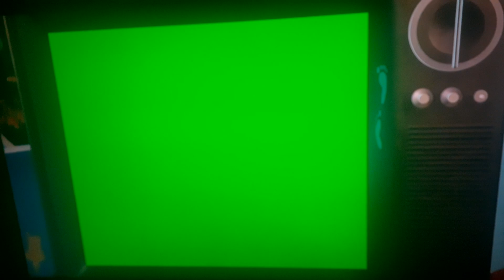Toy Story Gets Até Que A Sorte Nos Separe 3